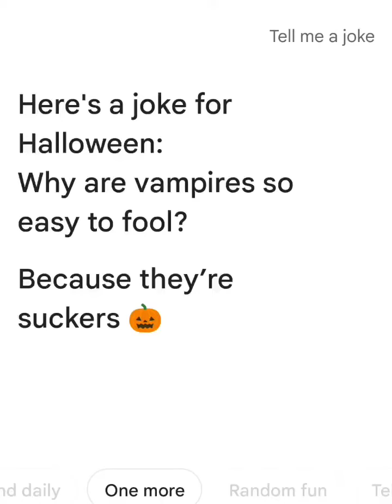how to robots eat guacamole?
manikandardivyatvandvlogs, @manikandardivyatvandvlogs,